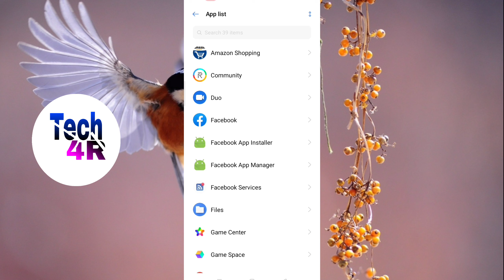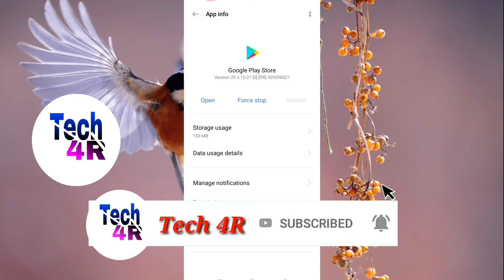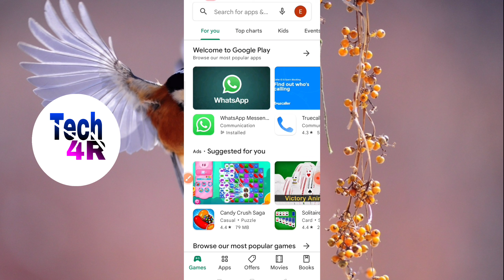play store nahi chal raha hai | play store not working | something went wrong |playstore not working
agar aapke phone me playstore nahi chal raha hai to aaj ki ye video aapke liye hone wali hai
aaj ki iss video me mai iss problem ko solve karke bataunga to video ko end tak dekhe